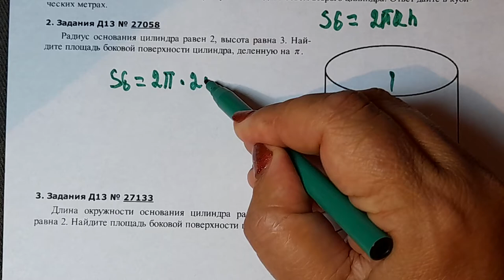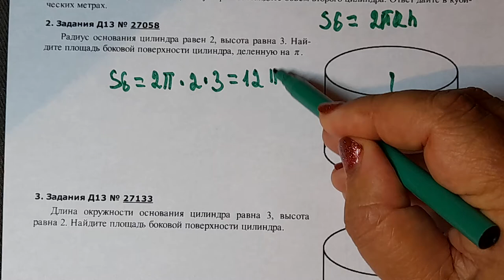11 кл.Егэ. Радиус основания цилиндра равен ,2 высота равна 3 .Найдите площадь боковой поверхности ци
Радиус основания цилиндра равен 2  высота равна 3 Найдите площадь боковой поверхности цилиндра делённую на пи